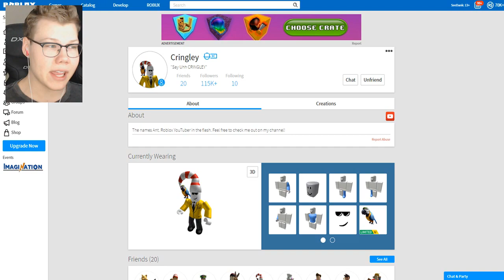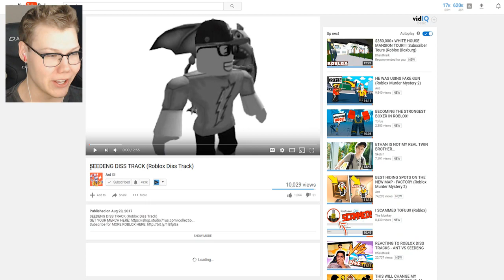a youtuber wrote a diss track about me.. (FREAKOUT)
In today's Roblox video;  we react to Ant aka Cringley's diss track rap song on me in Roblox + more funny moments!

What is ROBLOX? ROBLOX is an online virtual playground and workshop, where s of all  can safely interact, create, have fun, and learn. It’s unique in that practically everything on ROBLOX is designed and constructed by members of the community. ROBLOX is designed for  to  year olds, but it is open to people of all .

Title ► REACTING TO ANT'S DISS TRACK ON ME!! (Roblox) One of my favorite games to play on this channel is Roblox Murder Mystery 2 which is a roblox game that is intended for 13+ audience.